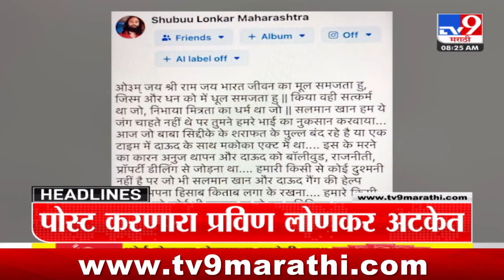हेडलाईन्स | Headline | 8.30 AM | 14 October 2024 | Marathi News | tv9 marathi